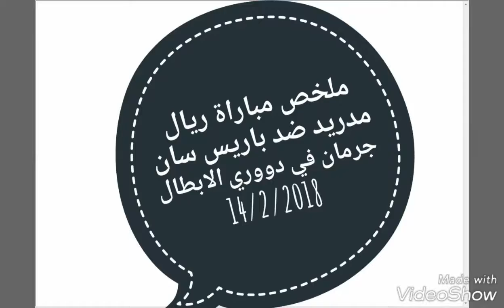ملخص مباراة ريال مدريد ضد باريس سان جرمان في البرنابيو 14/2/2018